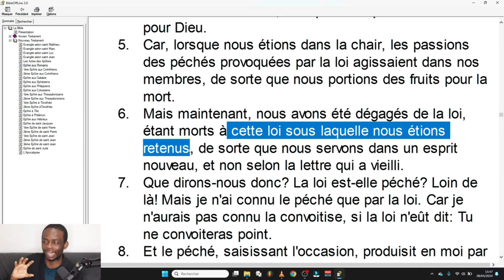Que signifie être dans la chair?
Tu veux soutenir d'avantage la chaîne? tu peux faire un don
Mon matériel:
- PC: HP EliteBook 745 G4 14" A8
- Caméra: Canon EOS m50 mark II
- Capture d'écran: OBS studio
- Lumière: Neewer Kit LED Ring Light
- Bras de micro: RIVALS Boom Arm XL
- Stabilisateur: DJI OM4 SE
- Micro: Shure sm7b
- DAW: Fl studio 21
- Montage vidéo: Filmora 11